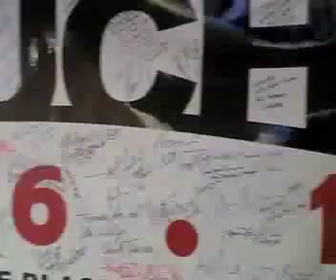FUNKY FRESH RADIO TV/EPISODE 2 PART 1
MR FUNKY FRESH BACK FOR ANOTHER WEEK..BEST HIPHOP FROM BOSTON ARTISTS..INTERVIEW WITH MILLYZ,AND FREESTYLE BATTLE...KNOWLEDGE ABOUT THE GAME AND MORE. FILMED AND EDITED BY CYCLONE TOPGUNNAZ INC